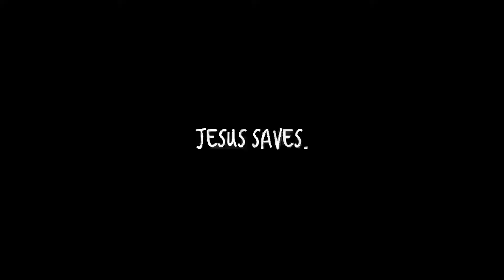When You Left (Prod. Ransombeatz & CERTIBEATS) by JS runner.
God is close to the brokenhearted (Psalms 34:18)

Dieu est près des coeur brisés (Psaumes 34:18 LSG)